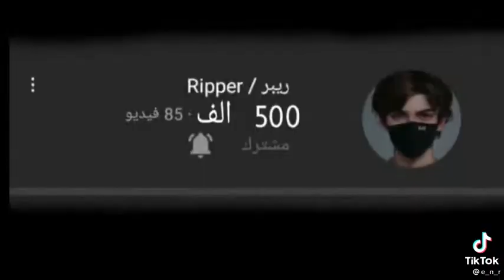٢٠ يوليو، ٢٠٢١